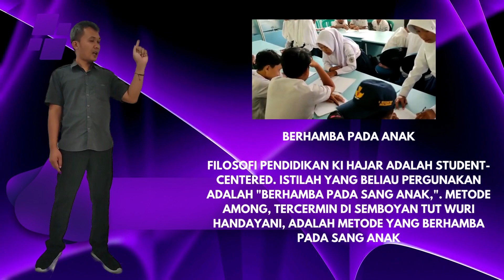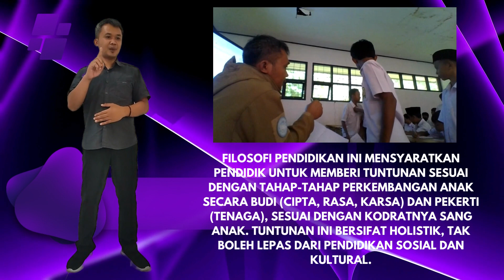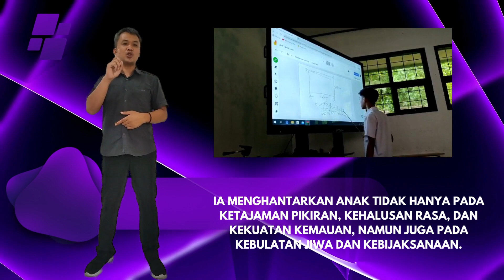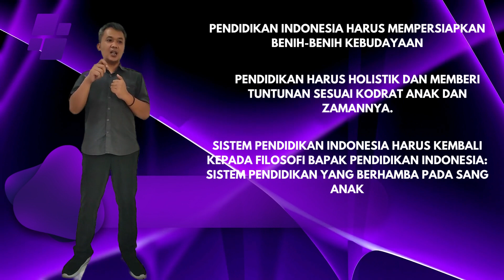VIDEO DEMONSTRASI KONTEKSTUAL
FILOSOFI KI HAJAR DEWANTARA